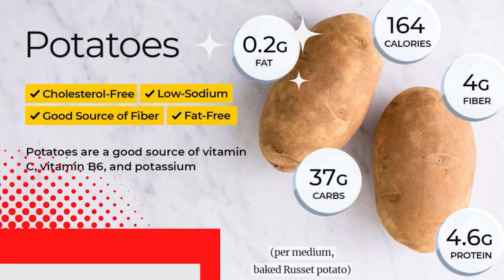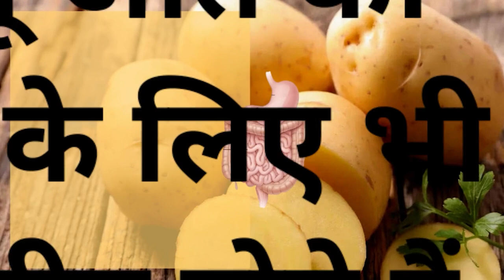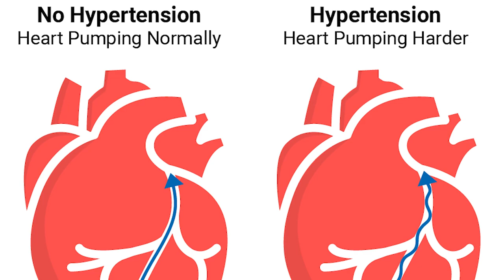आलू खाने के फायदे | Health Benefits of Potato | आलू खाने से वजन बढ़ता है ?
आप आलू खाने के हैं शौकीन, तो ये फायदे हैरान कर देंगे आपको! आलू खाने से शरीर को क्या फायदे होते हैं ?

आपको जानकर हैरानी होगी, लेकिन आलू खाने से कार्डियो-मेटाबॉलिक सेहत में सुधार आता है, वज़न को मैनेज करने में मदद मिलती है आंत की सेहत और ऊर्जा में भी सुधार आता है। तो आइए जानें कि आलू खाने से सेहत को क्या-क्या फायदे मिल सकते हैं।